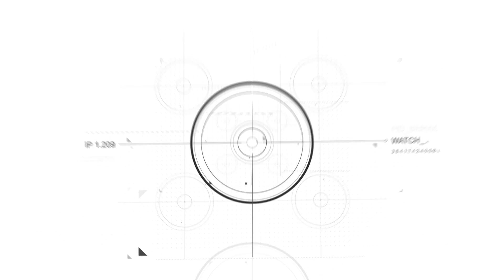Tissot T-Touch Expert Solar II T110.420.47.051.00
Hodinky Tissot T-Touch Expert Solar II T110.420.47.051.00 patří do řady Touch Collection, jejíž zajímavostí je sklíčko s možností dotykového ovládání a svému majiteli nabízí celou řadu užitečných funkcí. Ty ocení především fanoušci outdoorových aktivit, tento model však výborně poslouží i pro každodenní nošení.

Pouzdro sportovně laděného modelu Tissot II T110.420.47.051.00 je vyrobeno, stejně jako jejich náramek, z titanu a skrývá v sobě švýcarský bateriový strojek ETA E84.301. Ten disponuje funkcemi, jako kalendář, alarm, stopky či duálním časem, při outdoorových aktivitách pak přijde vhod hlavně kompas, barometr, nebo výškoměr. K pohodlnějšímu ovládání všech dostupných funkcí, zobrazených na kombinovaném číselníku, pak přispěje safírové dotykové sklíčko s antireflexní úpravou.

Voděodolnost hodinek Tissot T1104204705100 je 100m, bez problému tedy zvládnou déšť, sprchu, ale například i plavání. Pro svoje vlastnosti jsou vyhledávanou pomůckou profesionálních horolezců, extrémních lyžařů, i ostatních sportovně založených uživatelů, kteří hledají vhodného společníka ke svým aktivitám.